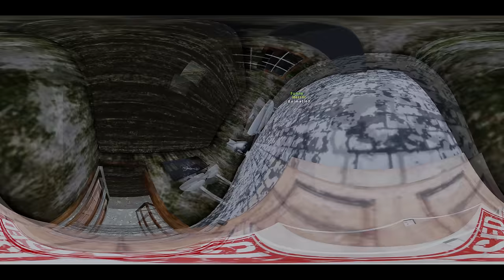360 Video || Granny House 360 || Granny, Siren Head, Baldi, Ice Scream - Funny Horror Animation VR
360 Video || Granny House 360 || Granny, Siren Head, Baldi, Ice Scream - Funny Horror Animation VR